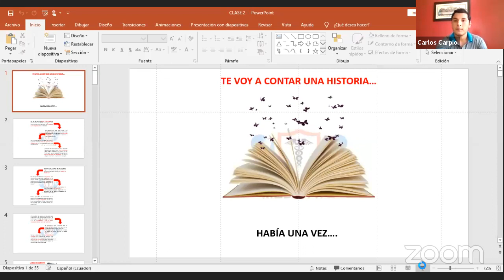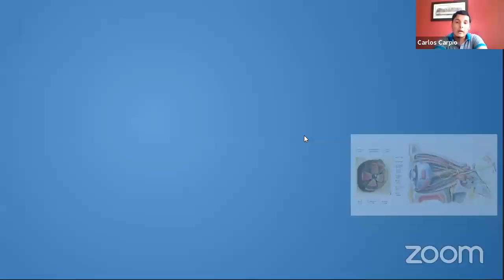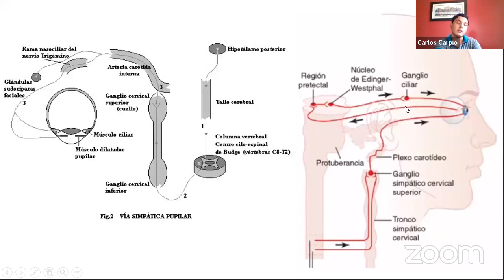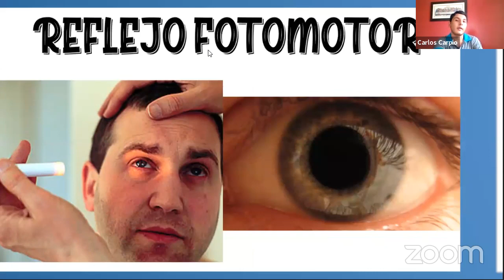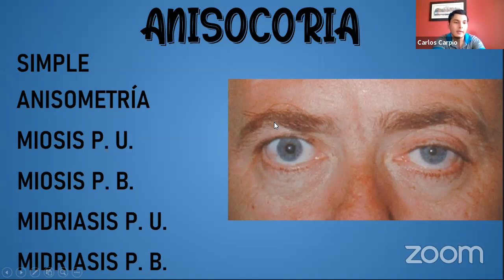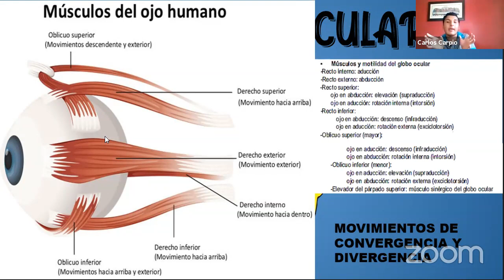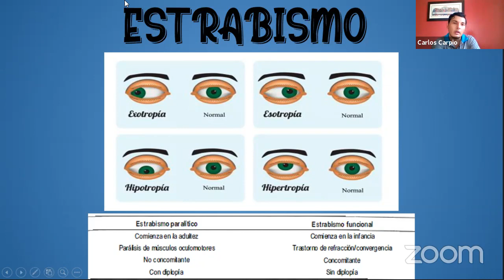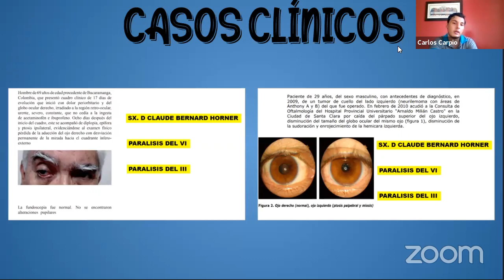Pares Craneales - Carlos Carpio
Clase Organizada por el Movimiento Estudiantil Democrático Independiente, con el fin de reforzar lo conocimientos y fomentar nuevos aprendizajes para lo estudiantes de Ciencias Médicas.
Ayudante: Carlos Carpio - Estudiante de Medicina